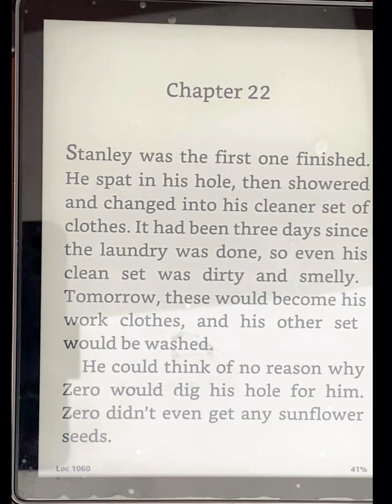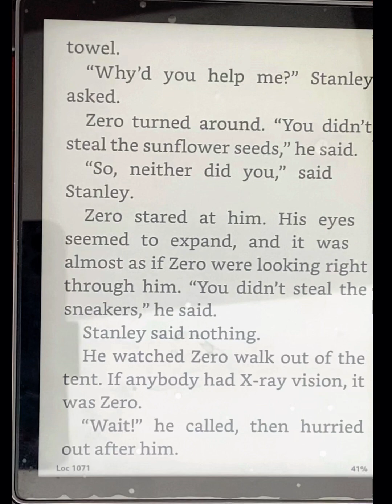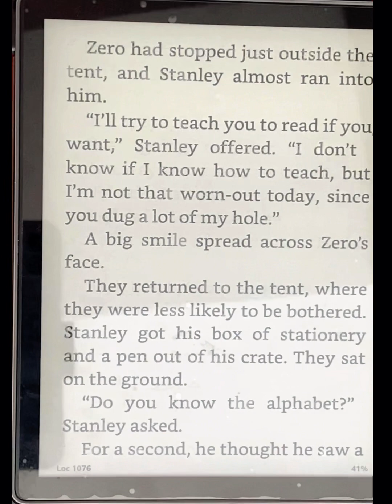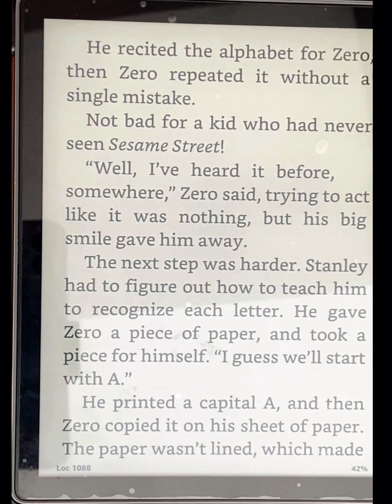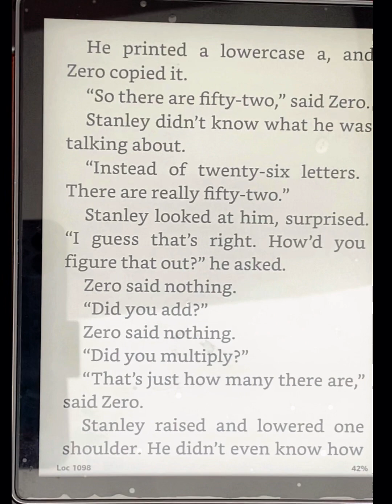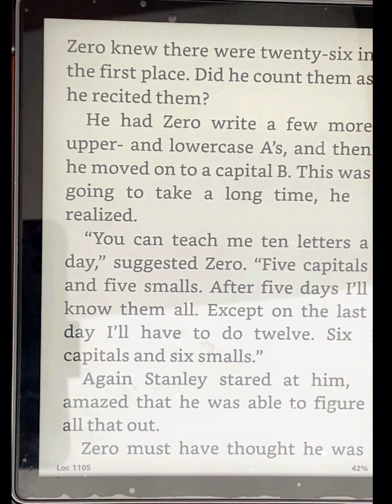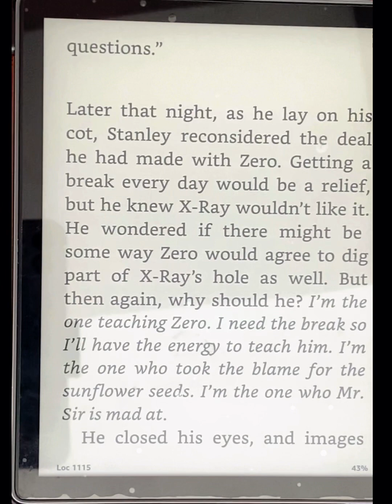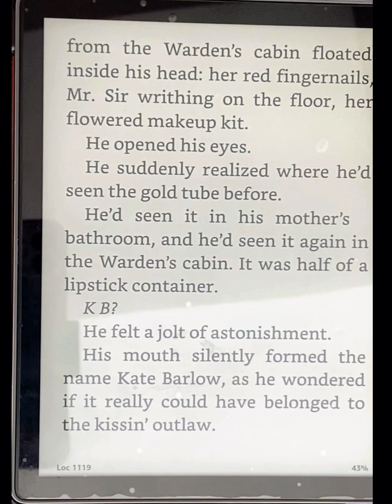Holes chapter22 Louis Sachar